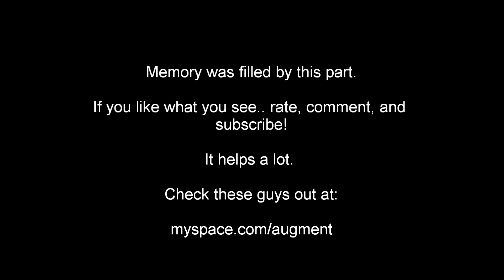Augment - Intro and Rectify at The Roost II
Augment playing their intro and Rectify at the Roller Roost II in Pottsville, Pennsylvania. February 20th 2010. Intense band.. Support!!

Most definitely a band to check out live. Fantastic.